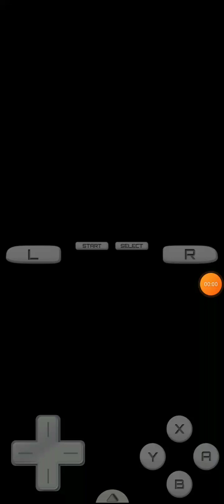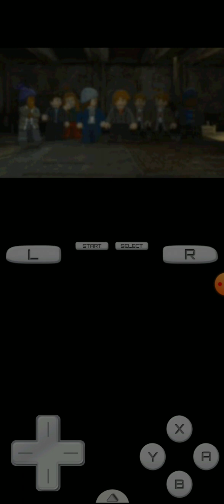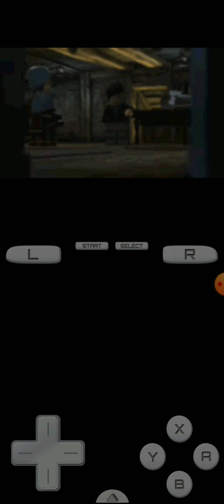lego Harry Potter year 5-7 part 3